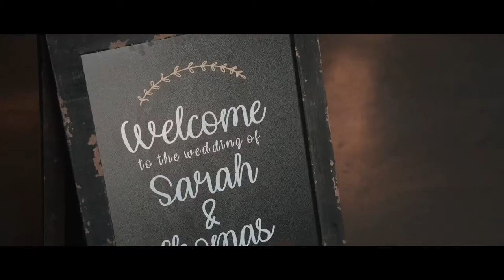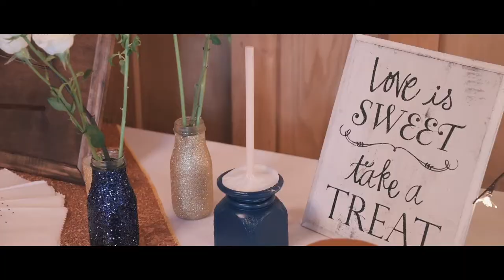Wedding highlight Rhodes 11/24/18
Ceremony: The Prickel Barn
DJ: DJ Mark Moore
Photographer: Angela Sampson - AJ Studio - Photography by Angela and Jaime
Reception: The Prickel Barn

Fountains - Gold Coast
Liftoff - One Hundred Years

TAV Team:
Shot + Edited: Alex Thompson
Second Shooter: Jake Johnson